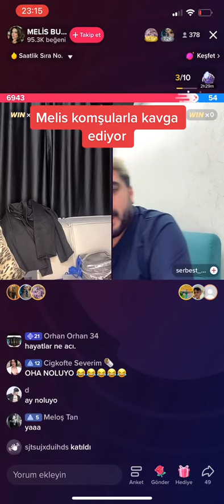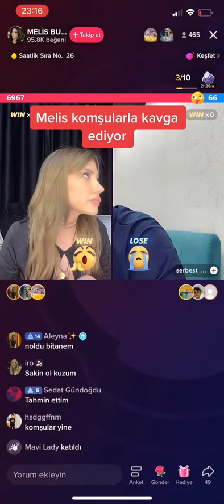Melis yayında çıldırıyor